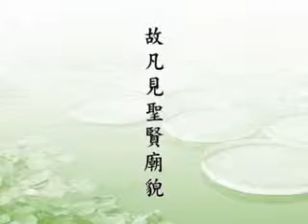淨空老法師:了凡四訓（第十八集）10/16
影片字幕：
再往下來推，天主教、基督教，我們今天用的西曆二００一年，西元就是基督教跟天主教的。回教有一千七百多年歷史，錫克教也有六、七百年歷史，最短的巴哈伊教也有一百五十多年的歷史。

       我們仔細看看，歷史愈悠久，它的法愈正。傳了這麼多年，這個世界上許許多多的人還是把它當作真理，向它學習，依教奉行，這是正法。如果沒有這些正法，怎麼能夠『參贊天地』？「參」是參與，「贊」是幫助；就是今天講的大自然，我們怎麼能夠參贊這些大自然？何以能夠『裁成萬物』，幫助一切萬物？這些都是說物質文明。下面這兩句，那是講精神文明。『何以脫塵離縛』，超凡入聖，這是精神生活；『何以經世出世』，經營世出世法。

       【故凡見聖賢廟貌】

       廟宇是聖賢弘法利生的場所，我們見到了，見到道場，見到聖賢的造像。

       【經書典籍】

       這個我們稱為「法寶」。

       【皆當敬重而修飭之】

       我們要尊敬它，要重視它，有損壞要趕快把它修理。